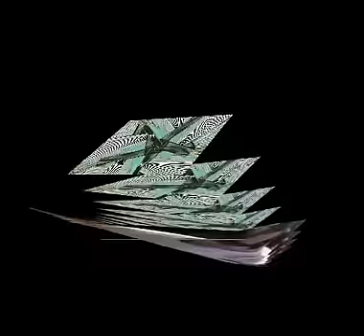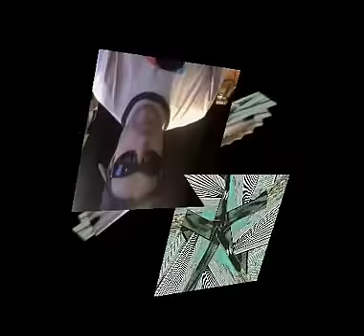Processing :: Computational Feedback Loop using get()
[Processng 1.5] Started by calling camera and image and set them into the screen, used get to acquire rectangular piece of center screen, used this piece as a texture for a square mesh rotated with mouseX and mouseY.  The camera's image exists inside the get area, so the camera image is grabbed and then used as a texture for the controllable mesh, which itself is inside the get area, thus causing a feedback loop.   Inspired by something I found on openProcessing.org long ago, but have no idea who it was.